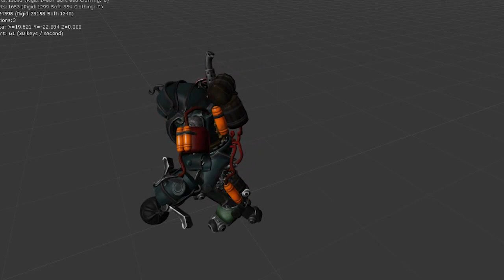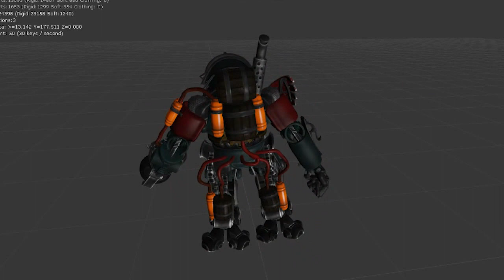Mist of Stagnation WIP Mech animations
Animations for our 1st mech in game.  There are still some areas that will be tweaked such as the main body gears so that they move like they should, the flapper on the exhaust, and other detail peices.  Let us know what you think.